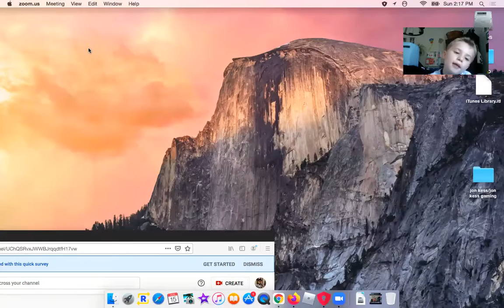end of gaming :(